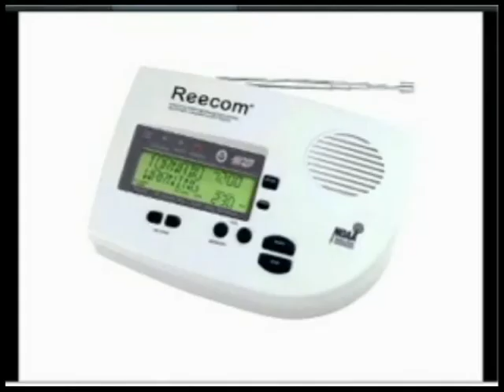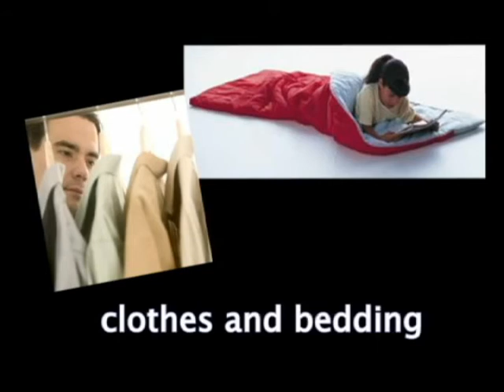Hurricane 2 - Vocabulary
Words to learn: hurricane, flood, tornado, lightning, thunder, weather radio, evacuation map, emergency kit, water, first-aid supplies, clothe, bedding, special item, hurricane season